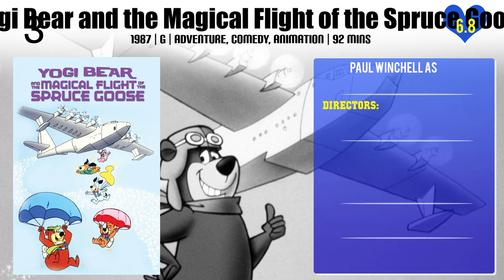Paul Winchell Top 10 Movies of Paul Winchell| Best 10 Movies of Paul Winchell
Top 10 Movies of Paul Winchell

Find the list of movies by Paul Winchell you can find more information, movie trailers, posters, reviews, youtube links in below link.

2.The Magical World of Winnie the Pooh: A Great Day of Discovery

3.Which Way to the Front?

7.Yogi Bear and the Magical Flight of the Spruce Goose

Please Comment down your favorite movie of Paul Winchell